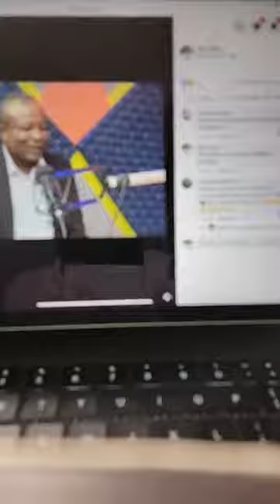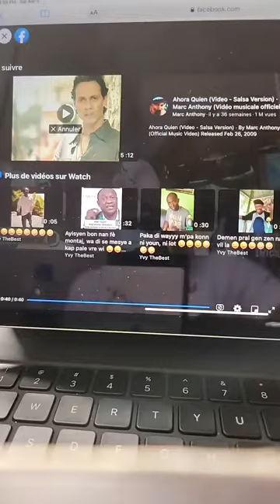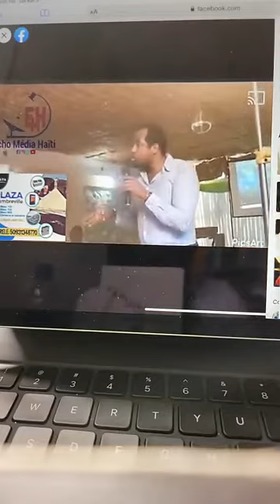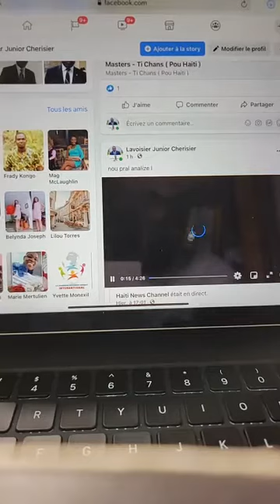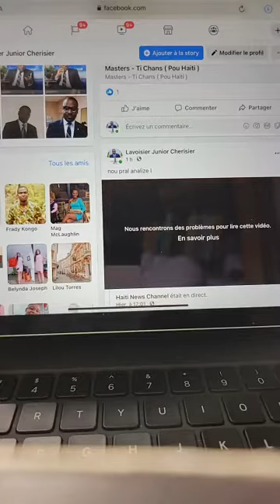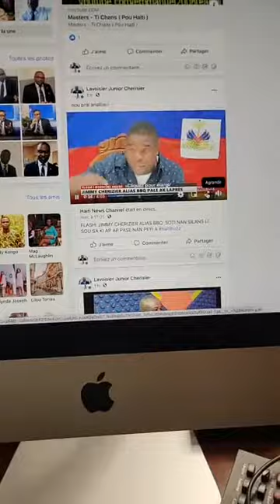ABA DIKTATI EKONOMIK PETIONIS Lavoisier Junior Cherisier